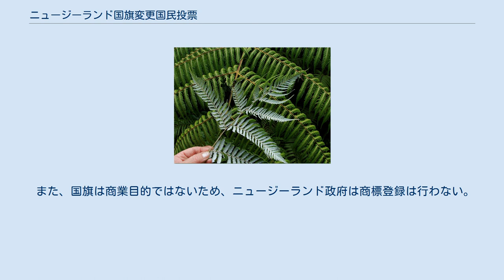ニュージーランド国旗変更国民投票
ニュージーランドの国旗の変更をめぐる国民投票が2015年から2016年にかけて行われた。
2015年11-12月の投票では新国旗案が決定され、2016年3月の投票で新国旗案を現行国旗と置き換えるか否かが問われ、現行国旗が維持されることとなった。
 現行のニュージーランド国旗 ニュージーランドは英領時代の1869年に青地に左上（カントン）にユニオンジャックを配し、残りの部分を青地にしたいわゆるブルー・エンサインを基に、南十字星を意味する白く縁取られた四つの赤い星を配したものを国旗として導入し、1902年に議会によって正式に国旗と制定された。
1947年の独立の際にも変更されず、100年以上にわたり国旗として使用された。
 しかし、ニュージーランドでイギリス離れが始まった1970年代頃から国旗を変更すべきとの議論が始まった。
 ニュージーランド原産の「シルバーファーン」 2014年3月11日、ジョン・キー首相が現行国旗にユニオンジャックが含まれていることはイギリスの植民地であったことの象徴であり、独立後の文化や社会を反映したものではないと講演で指摘。
カナダの国旗にはかつてニュージーランドと同様に一部のユニオンジャックが含まれていたが、1965年にこれを外しメープルリーフ柄の国旗に変更した例を成功例として挙げ、国民投票で国旗変更を問う意向を表明した。
同年9月に実施された総選挙では高い支持率を維持するキー政権が大勝し、10月29日、国旗変更の是非を問う国民投票を2016年に実施すると発表した。
 2015年2月、政府が指名した実業家や法律家、歴史家、元スポーツ選手ら12人からなる国旗検討委員会が発足し、新国旗デザイン案を公募。
集まった10,292点の中から委員会が8月上旬に40点に絞込み、9月1日に最終候補の4点を公表した。
いずれもニュージーランド原産の「シルバーファーン」や「コル」（シダの新芽）など、シダの葉が図案として含まれているものであった。
しかし国民には不評で、9月24日にいったんは選外となりながら国民から支持の高い「レッドピーク」が5番目の候補として加えられると発表された。
 2015年11月20日から12月11日にかけて1回目の国民投票が実施され、その結果、シルバーファーン（黒、白、青）が選出された。
これを新国旗案とし、2016年3月3日から24日にかけて実施される2回目の国民投票にて現行国旗と新国旗案のどちらを国旗して選択するかが問われた。
2016年3月24日、国旗を維持するという暫定結果が選管より発表され、国旗変更を主導したキー首相も敗北を認めた。
3月30日に最終結果が発表され、現行国旗を引き続き使用するとした票が全体の56.6％、シルバーファーンへ変更するとした票は43.2％であった。
 なお、仮に変更することとなった場合でも手続きに半年ほど要するため、2016年8月開催のリオデジャネイロ五輪には間に合わない見込みとされていた。
 有権者は以下の3つを全て満たす者に限られる。
 ただしニュージーランド国民でないクック諸島マオリ、ニウエ、トケラウ、オーストラリアのいずれかの国民である場合でも、ニュージーランドに12ヶ月連続して居住したことがある場合は投票のため名前を登録し投票することができ、永住資格は必要ない。
 また、ニュージーランド国外に在住の場合はさらに別の条件を満たせば投票資格を得る。
 投票用紙が郵便で送付される。
このため、事前に正しい送付情報を2015年11月19日までに登録することが求められている。
 第1回目の投票では優先順位付投票制が用いられる。
有権者は投票用紙に描かれた以下の5つの新国旗案について、最も良いと思う案から1、2、…、5と番号を順番につけていく。
番号は途中でやめても構わないが、番号を飛ばしたり、同じ番号を2つの案に書き込むことは許されない。
以降、過半数の「1」票を獲得する案が現れるまで、最も「1」票数の少ない案を排除していく。
 第2回目の投票では以下の2つのうち、いずれかを国旗として使用するか選択する。
 2015年11月の投票に進んだのは...